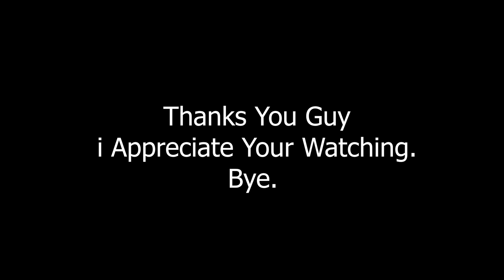Motorcycle Ride Across Shan State (PART-4). ‌Tachileik To Magway , A Round Trip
အညာကနေ ရှမ်းပြည်ကို ပြန်တဲ့ ပထမနေ့ရဲ့ Video ပဲဖြစ်ပါတယ်ဗျ.
တောင်တွင်းကြီးကနေ တောင်ကြီးကိုမောင်းခဲ့ပါတယ် ပထမဆုံးနေ့မှာ.